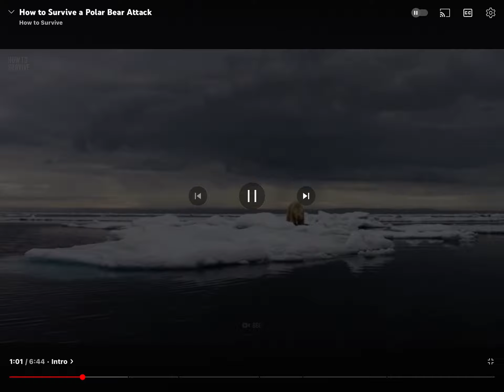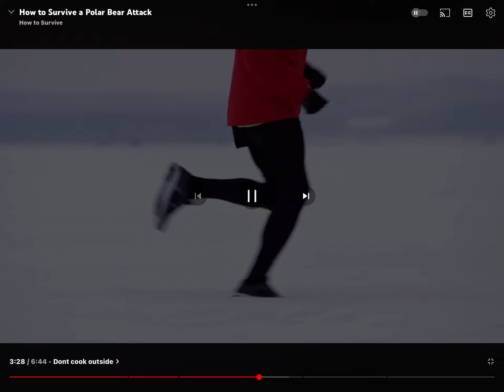17. november 2023